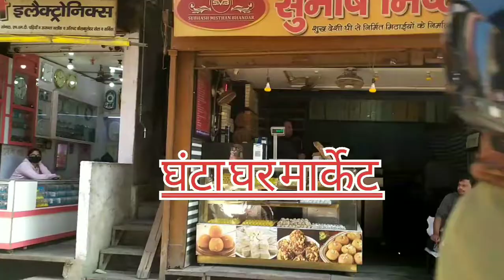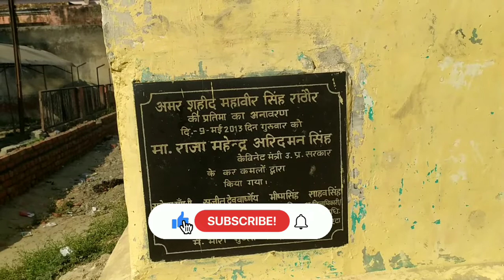Ghanta gar Market Etah !! घंटा घर मार्केट एटा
hi
dosto
kese ho ap sab tik honge
new vlog

Etah ki ghanta gar

ghanta gar Market Etah,
Ghandhi market k
meyeta park k paas
Etah
Etah ki Market
Etah ki bijali market
Etah ki sabji Mandi
Etah ki c d market
Etah maheta park
Etah ka hati get
घंटाघर बाजार
एटा का घंटाघर बाजार
एटा की सी डी मार्केट
एटा की सब्जी मंडी
एटा का बाबूगंज
एटा का हाथी गेट
एटा की गांधी मार्केट